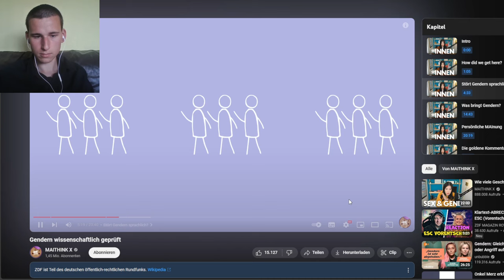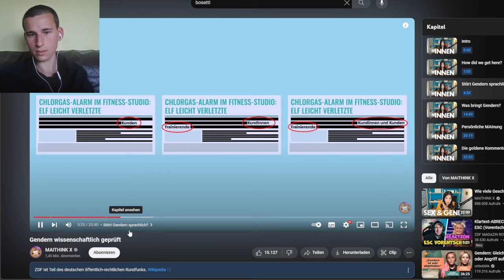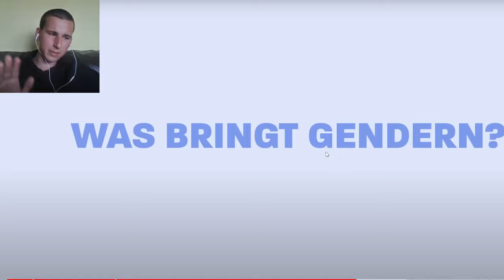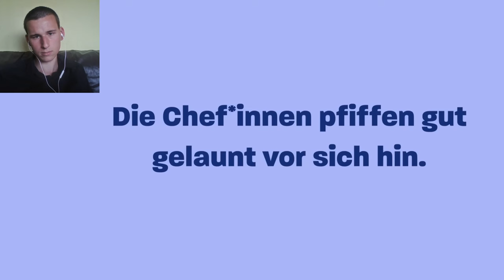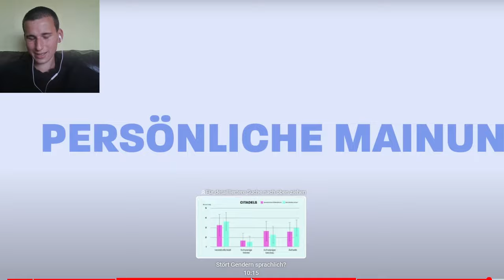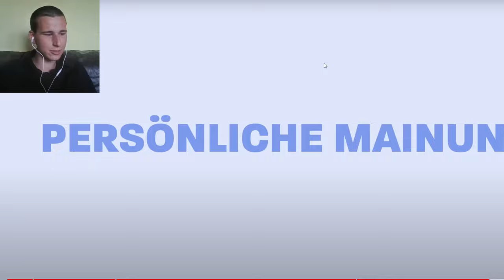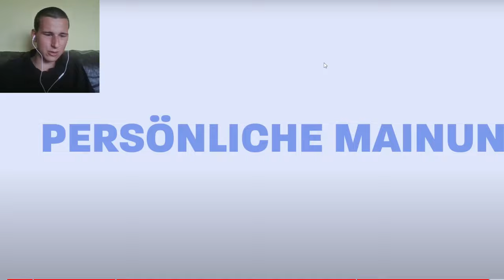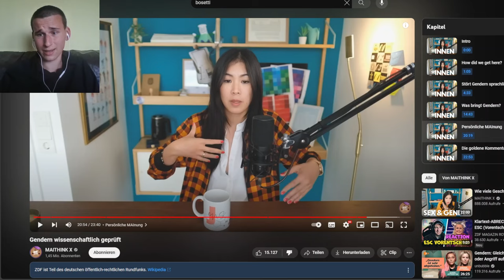MaiLab und das Gendern